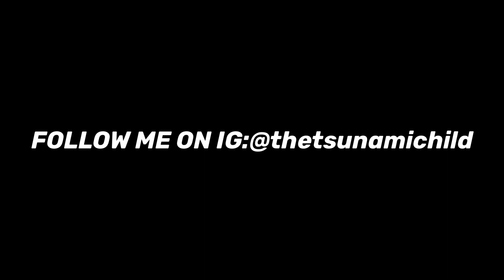UNRELEASED TRAVIS SCOTT JORDAN 1 “REVERSE FRAGMENTS” | REVIEW + ON FEET🌵🌊